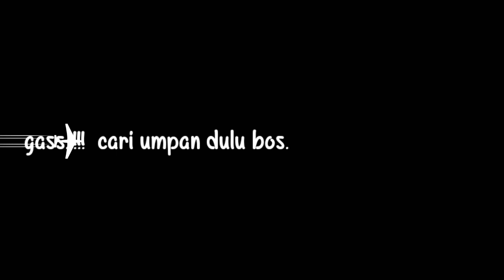Mancing sore sambil tes UMPAN Jitu 100%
di video kali ini saya mancing memakai umpan ulat sludge/ulat yg keluar dari limbah pabrik kelapa sawit. pakai umpan ini ikan apa saja pasti mau makan 👍

meskipun hasilnya tak terlalu nampak. karena waktu yg terlalu sore.  sehingga hasilnya kurang maksimal.